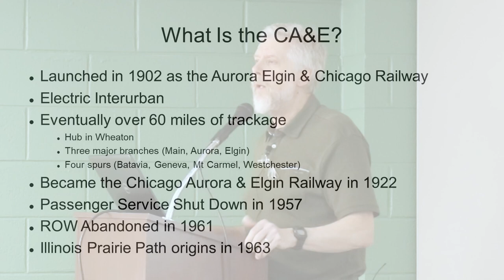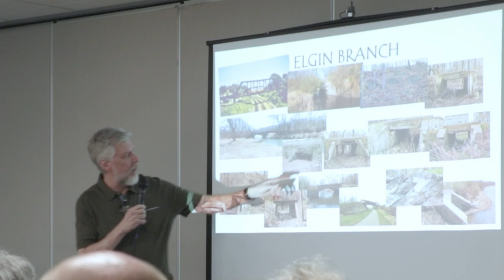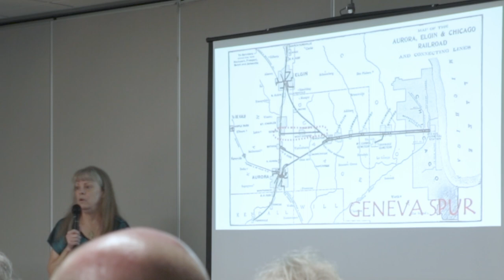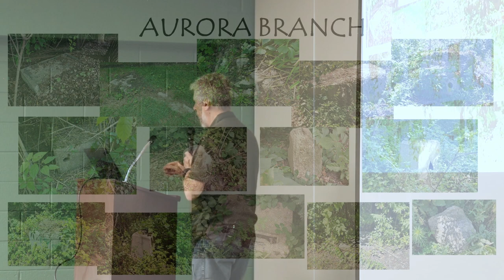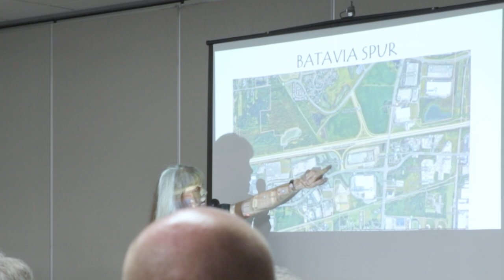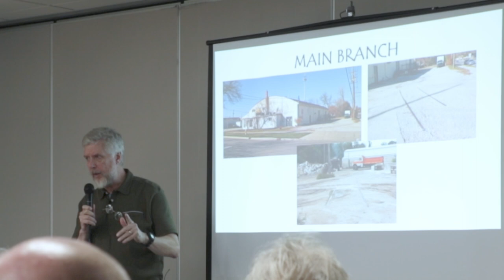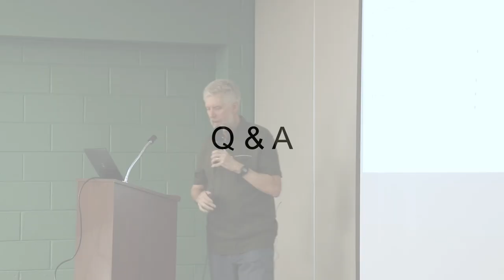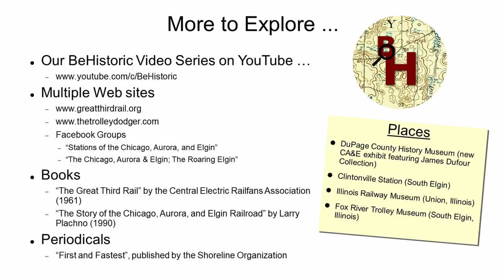Relics of the CA&E Railway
DuPage County Historical Museum Presentation at Wheaton Park District Community Center | Video by Kmiecik Imagery